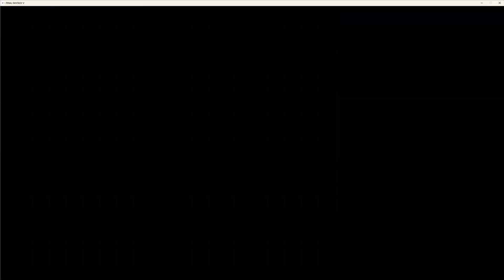Final Fantasy 5 (Old Steam Version) Part Twenty Six - Cutting The Transmission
We continue the climb of barrier tower and meet a red dragon along the way. At the top we battle Atmos and you need a little luck to beat this thing. It'll comet you until a party member dies then start sucking them in. After that we go out and nab ourselves another summon. Keep note that cave we pass through along the way.

This is a play-through but not a complete walk-through. Nonetheless I'll try and do all the vital stuff and turn these pathetic caricatures of so called hero's into demigods worthy of saving the world.